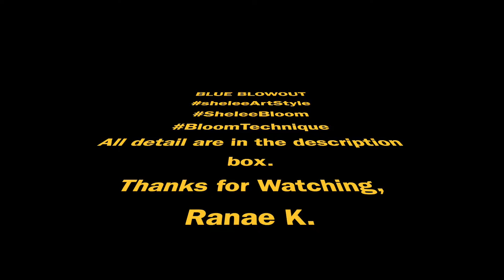#109, Blue Blowout 9" Resin Clock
Pillow:
Onyx Black house paint by Colorplace

Colors Used mixed with Pouring Medium (recipe found in Video #92)
Metallic Glorious Gold - DecoArt - Transparent
Pthalo Blue - Liquitex Basics - Opaque
Ice Blue - Arteza Mica - Transparent
Metallic Peacock Pearl - DecoArt - Transparent
Lt. Blue - Master's Touch - Opaque

Cell Activator, Black (recipe found in Video #91)

Resin:  KS Resin Ultra

FB: print & pour Crafts, IG: @RanaeKoyamatsu